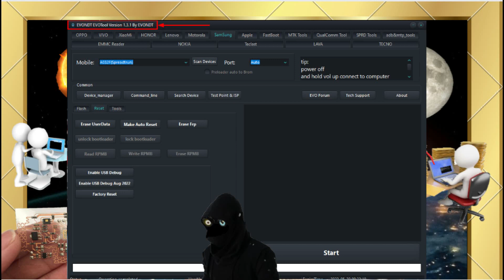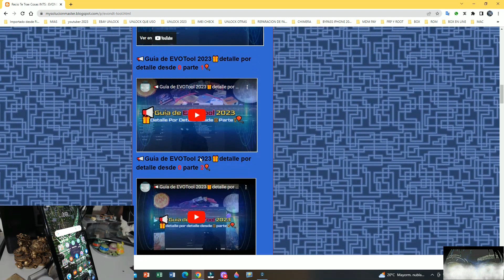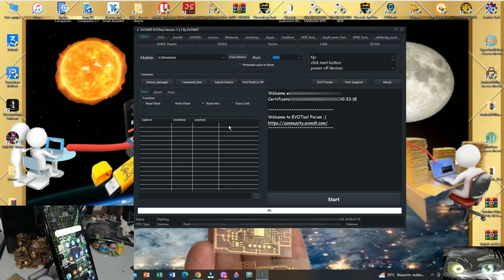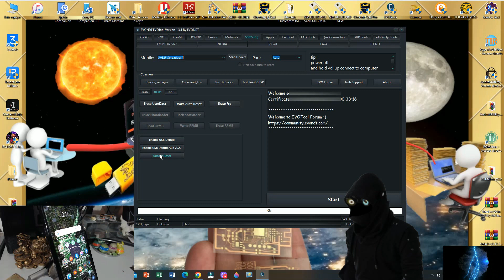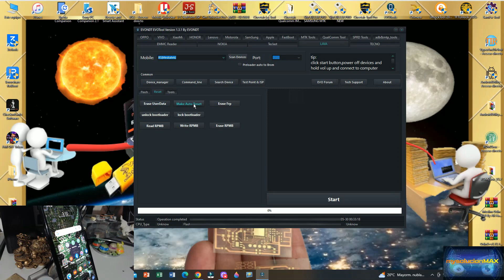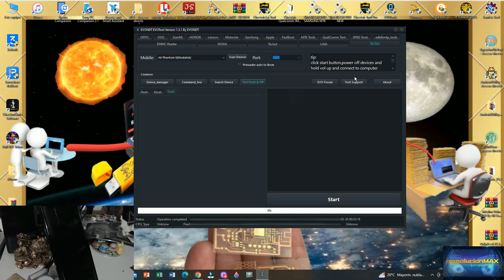EVOTools 2023 05 14 update add honor flash ic and vivo bugs fix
DISPONIBLE EVOTools Renta o Servicios

📢Guía de EVOTool 2023🎁detalle por detalle desde 0 parte 3 Final🎈

📢Guía de Viper Team And Tir Tool 2023